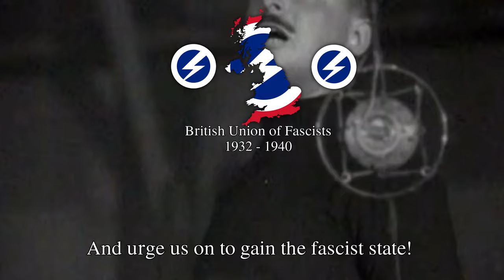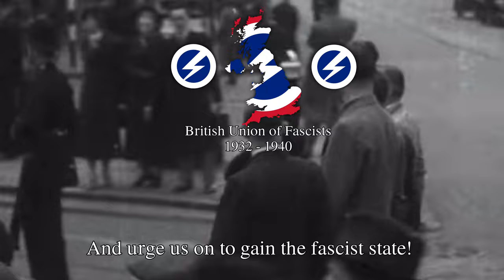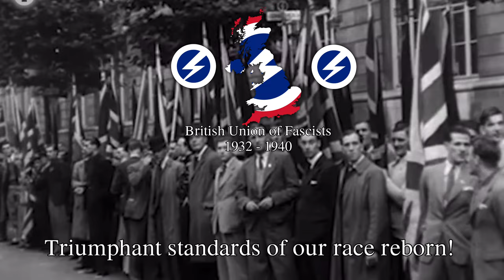'Comrades the Voices' - Party Anthem of the British Union of Fascists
First of all:

My intent here is strictly educational and does not promote or glorify fascist ideology.

Skip here for song info:

The song "Comrades, the Voices" was the anthem of the British Union of Fascists (BUF), a far-right political party founded in 1932 by Sir Oswald Mosley. The BUF aimed to establish a fascist state in Britain and espoused ideologies rooted in authoritarianism and nationalism.

"Comrades, the Voices" served as a rallying cry for the BUF and was often performed at party events and gatherings. It was composed by William Joyce, an American who later gained notoriety as Lord Haw-Haw, a notorious British traitor and propagandist for Nazi Germany during World War II. The lyrics of the song reflected the key principles and beliefs of the BUF, promoting themes of nationalism, unity, and loyalty to the fascist cause.